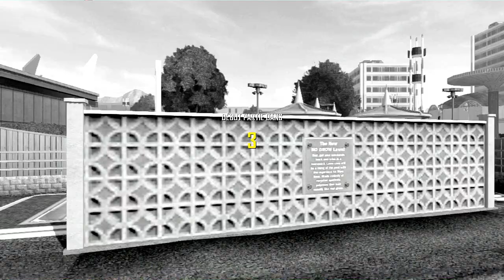|►BO2 | R&D Snipe 2vs2 L2O et Mini-L2O vs le Youtubeur ZakingStormFusion !